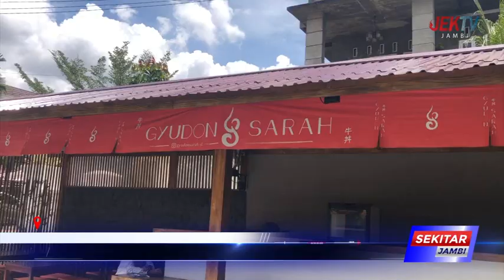JAPANESE STREET FOOD DENGAN CITA RASA INDONESIA